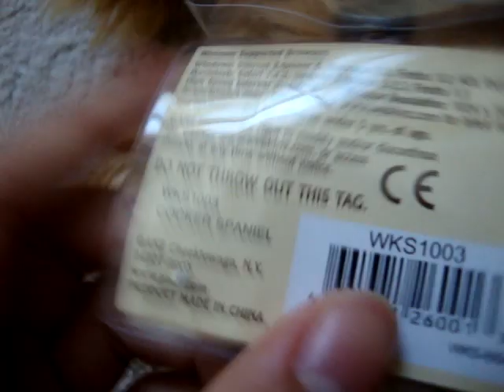EEP my new signature cocker spaniel!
i got her yesterday but i didnt make a video because my braces were hurting. they still hurt today but im learning to tolerate it YAY ME! xD